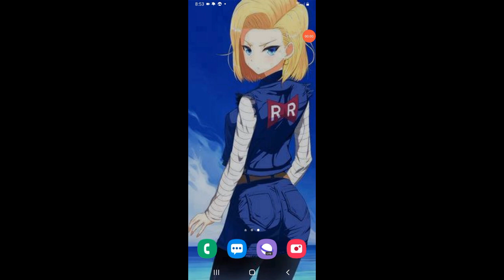Brawl Stars #429 No me gusta esta skin